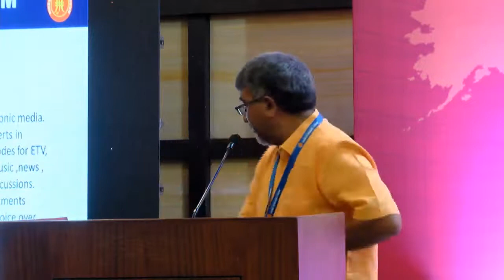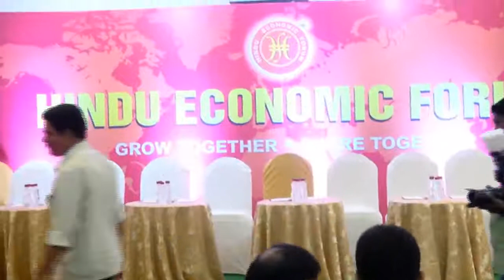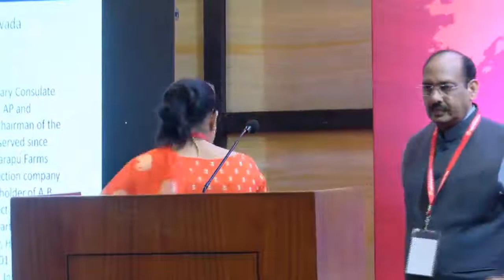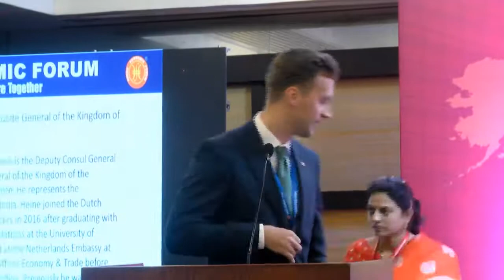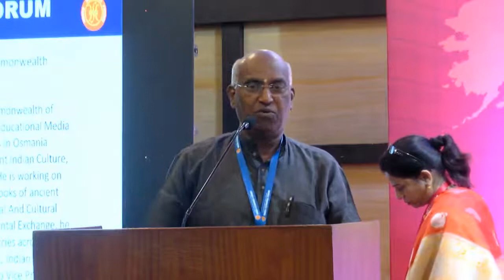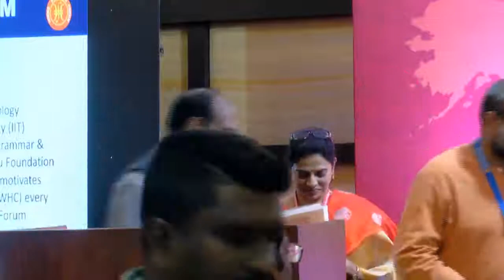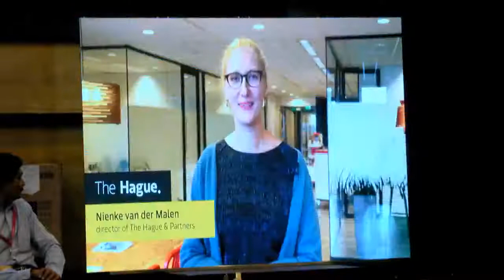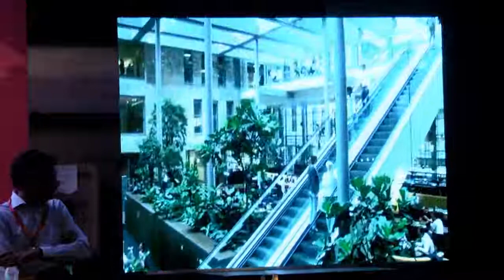World Hindu Economic Forum 2020